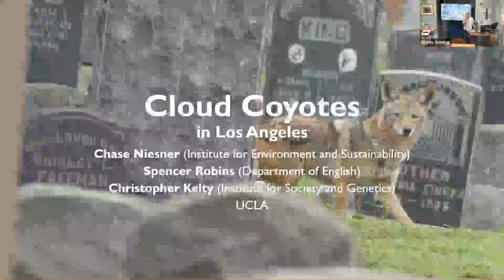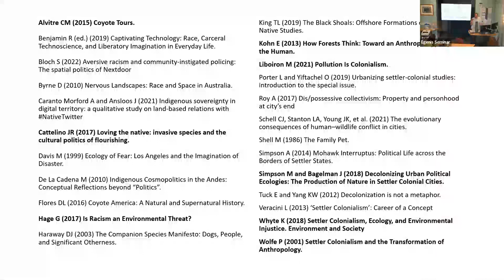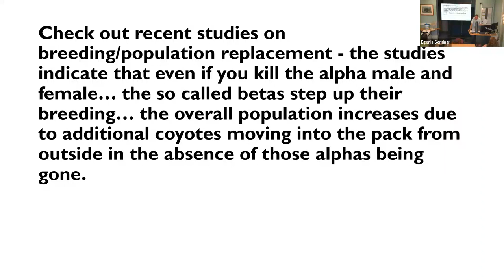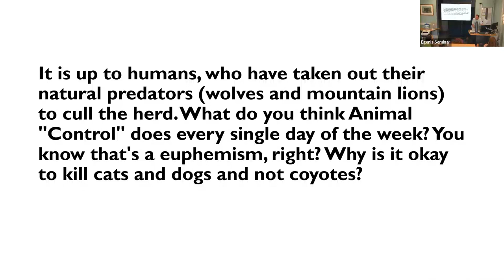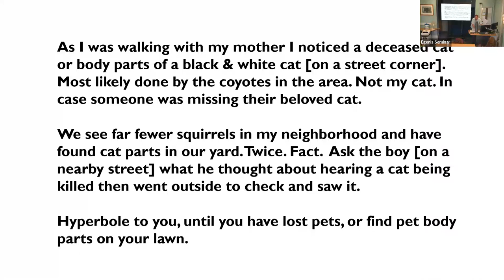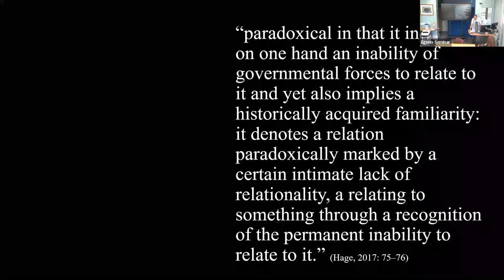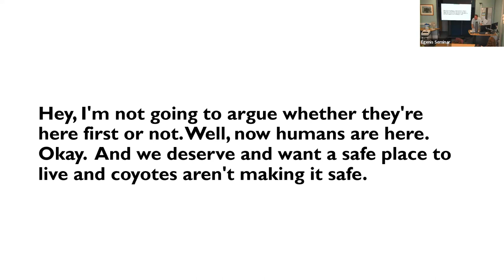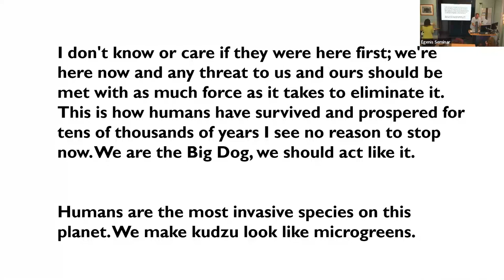Cloud Coyotes in Los Angeles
Egenis seminar - Chris Kelty (UCLA). Coyotes (Canis latrans) exist throughout North America and increasingly thrive in dense urban spaces; they also cause controversies when they eat small pets or seem to pose a threat. Based on fieldwork in Los Angeles, and an archive of over 400 conversations collected from the online application Nextdoor (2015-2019), we theorize the emergence of what we call the cloud coyote. Cloud coyotes are not representations but lively actors in coyote politics animated by discussion, debate, and a settler logic of property relations in places like Los Angeles. They do this by performing a threat and justifying a response that includes various attempts at extermination, containment, and assimilation, all of which—even supposedly humane alternatives—further sediment forms of settler colonialism in urban Los Angeles. We diagnose this process, show how it works and argue that anticolonial practices—in both Los Angeles and its cloudy territories like Nextdoor—are needed is needed to escape from perpetuating its violence. (Co-written with Chase Niesner and Spencer Robins, UCLA).